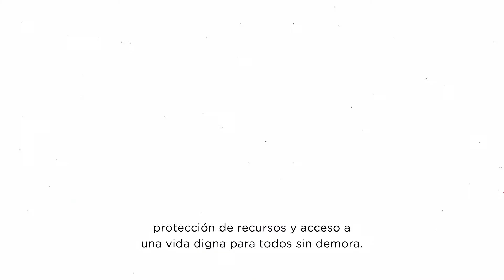“Grow & Impact”, nuestro plan estratégico - Saint-Gobain Glass México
Nuestro plan estratégico “Grow & Impact” es mucho más que una ambición empresarial, es una hoja de ruta para afrontar los principales retos y oportunidades del mundo actual.